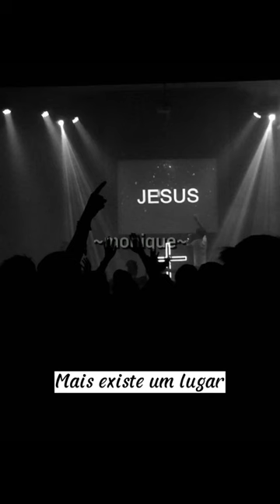sua cabeça tá a mil!!